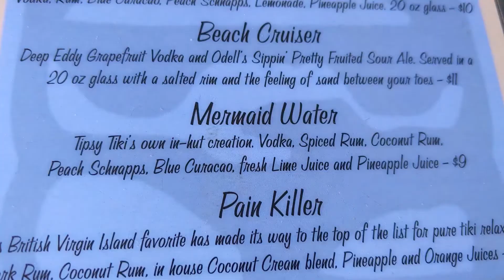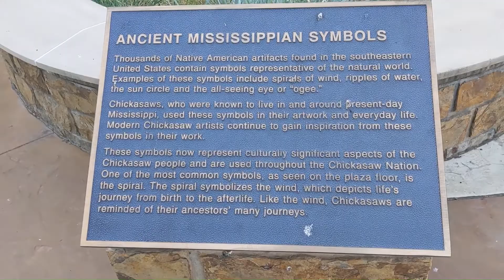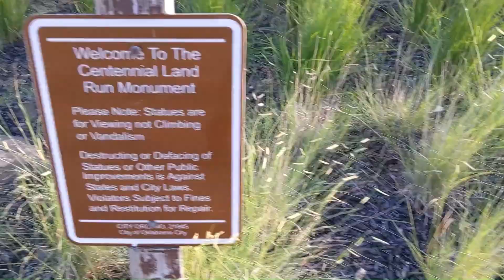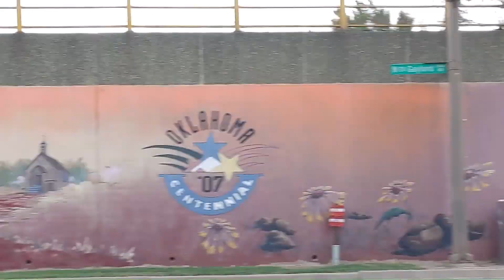Our Journey to a New City!! Nomad Traveling/New Adventure!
We departed Knoxville for a long 12.5-hour journey west! Check out where we ended up!